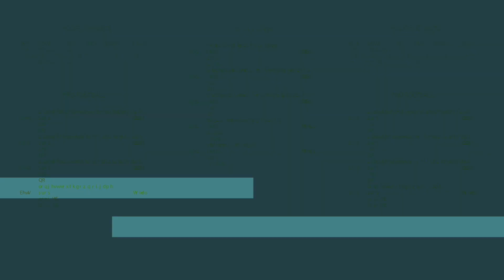The biggest week in college football brings in the biggest bets to Las Vegas sportsbooks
The college football schedule is wrapping up with one of the biggest week's of action all year. We're inside the Mirage sportsbooks getting insight into the odds and action into the monster matchups on Week 13, including Ohio State vs. Michigan, West Virginia vs. Oklahoma, and USC vs. Notre Dame.